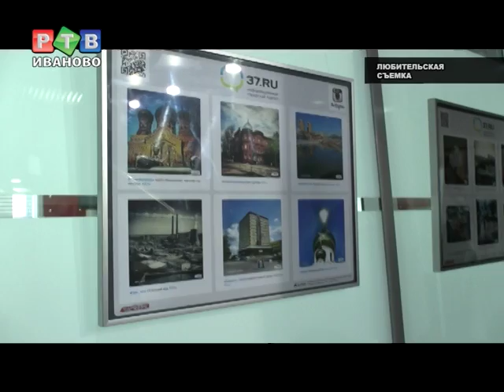Мобилография докатилась до Иванова